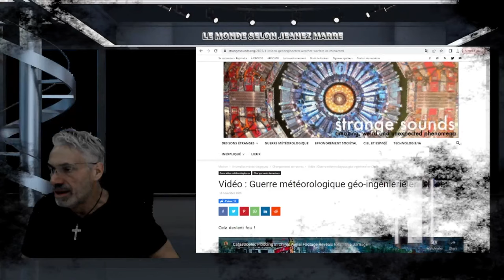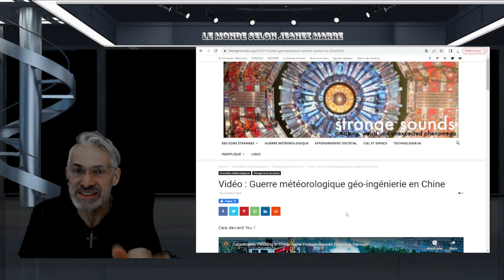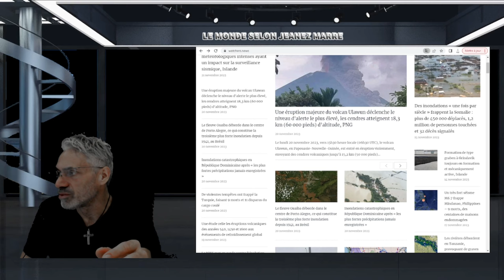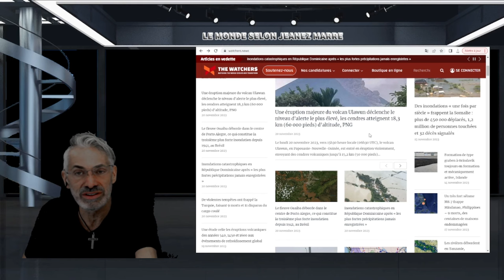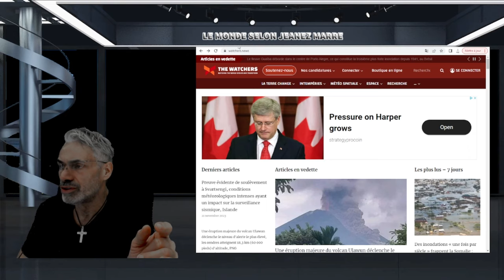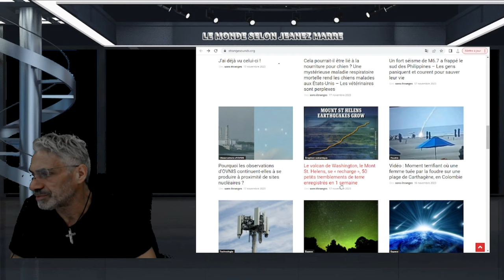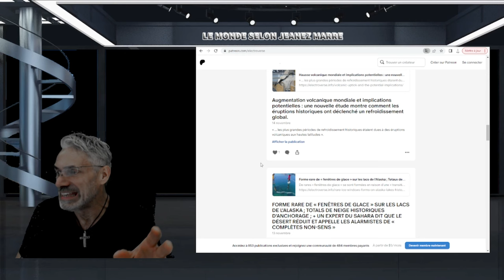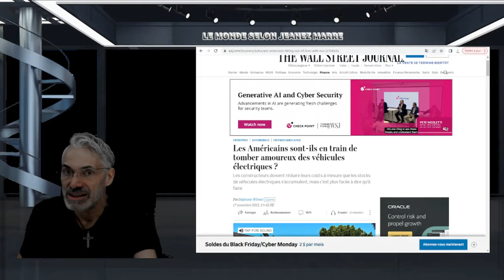DERNIÈRE HEURE; RIEN NE VA PLUS; VOYEZ LE RÉSUMÉ DE TOUTES LES DERNIÈRS ÉVÈNEMENT CLIMATIQUES.